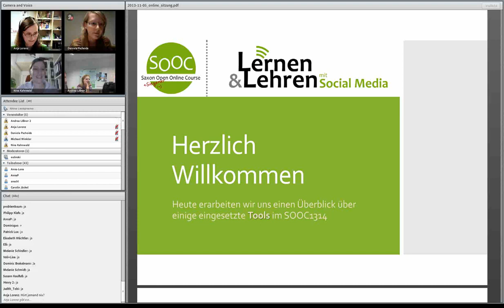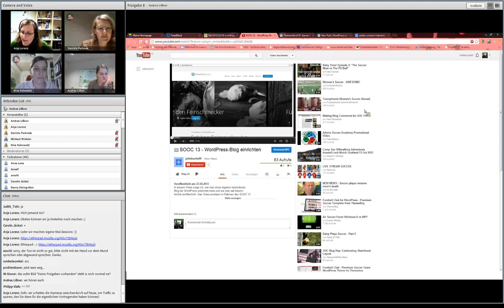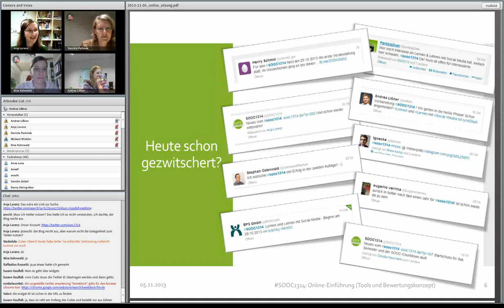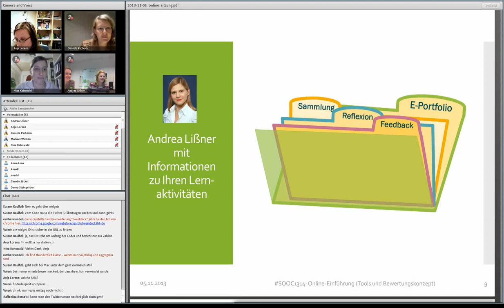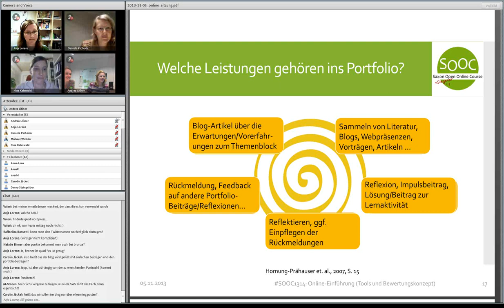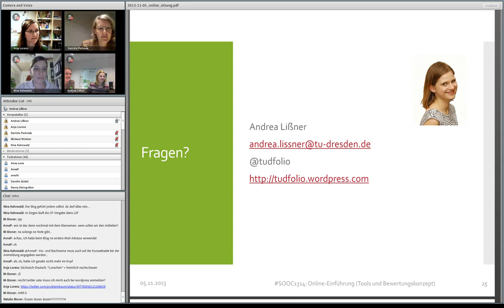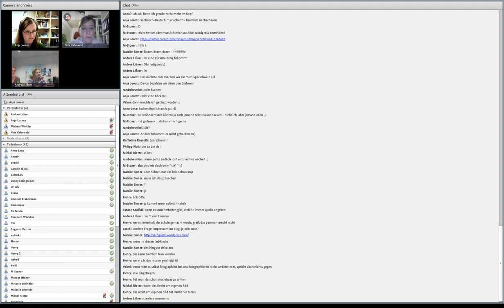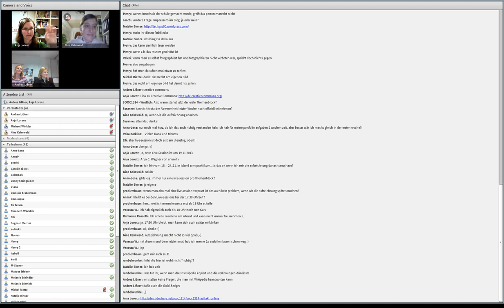02_SOOC1314 – Crash-Kurs zu Blogs, Twitter und Feeds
Am 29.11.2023 hatte das Video dort 15 Aufrufe. Damit es mit dem inaktiven Account nicht wegkommt, speichere ich es hier.